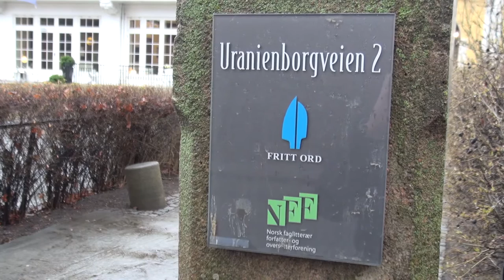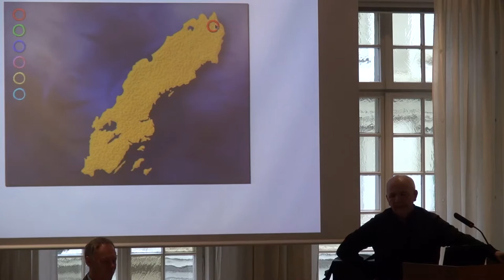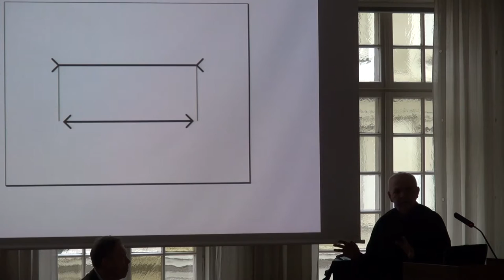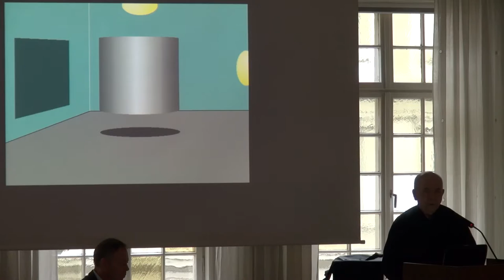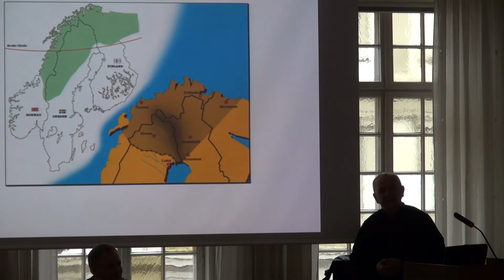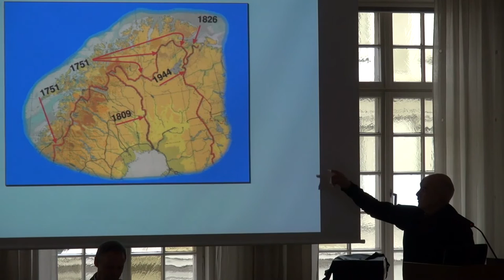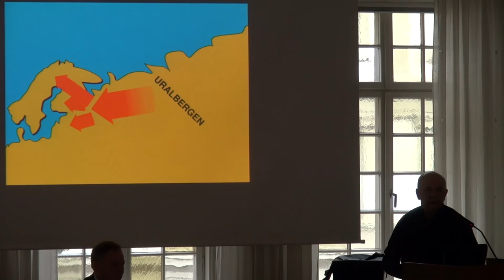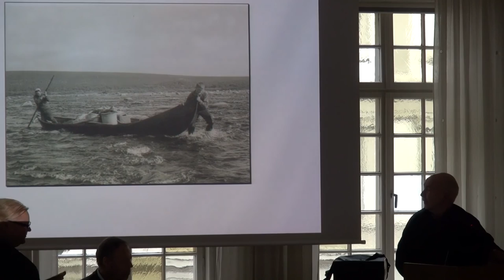"Er kvener urfolk?" del 2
Professor emeritus Henning Johansson, Luleå, Sverige